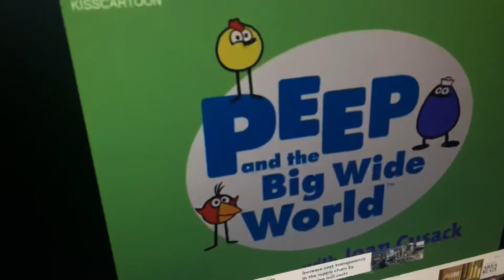No Nunber Around The Globe Let’s Watch Peep And The Big Wide World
Numbers Around The Globe Is Horrible
Peep And The Big Wide World Is Good